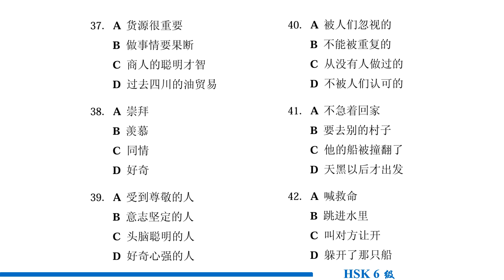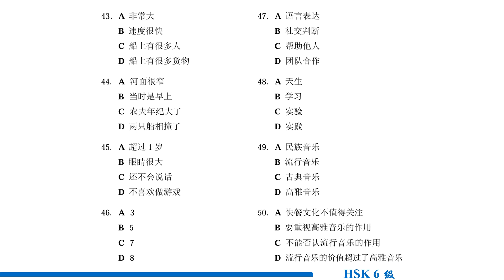HSK 6 Listening Practice with answers